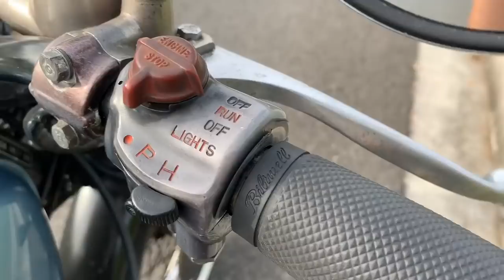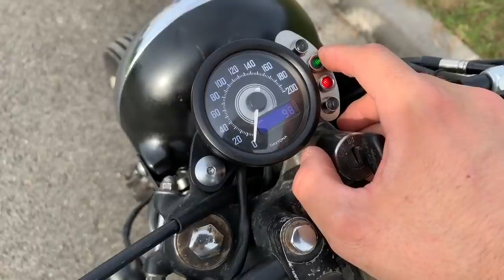Nuevo LOOK para nuestra Honda CB400 Four Brat Style de 1977 - Cafe Racer SSpirit